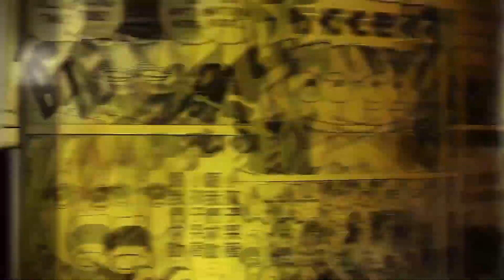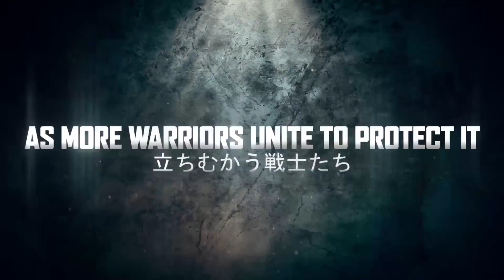Every Naruto Character in Jump Force!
Every Naruto Character That in Jump Force!